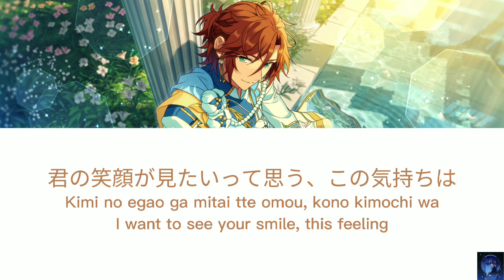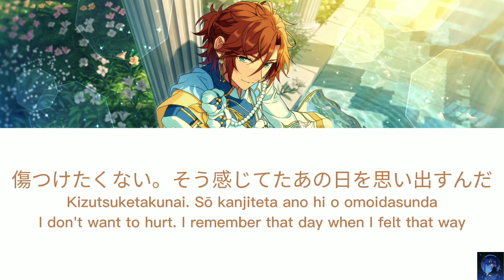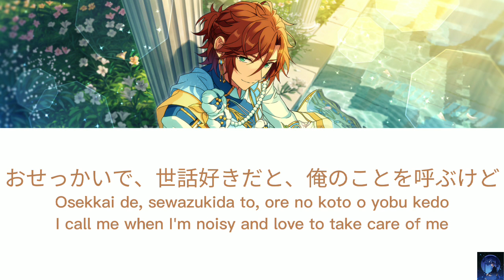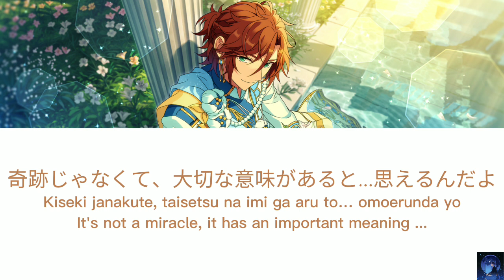See You Again - 三毛 縞 斑 - Mikejima Madara Solo (CV: 鳥 海 浩 輔 - Toriumi Kōsuke) (ES!!)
Name song: See You Again
三毛 縞 斑 - Mikejima Madara Solo
From unit: MaM
Including artists:
Mikejima Madara (CV: 鳥 海 浩 輔 - Toriumi Kōsuke)